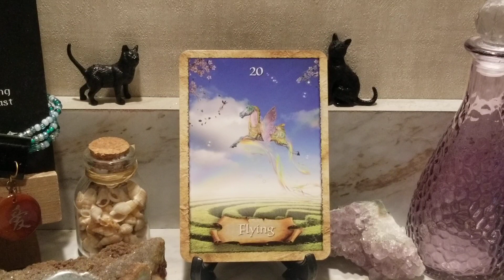CARD OF THE DAY THURSDAY JULY 7,2022 - FLYING